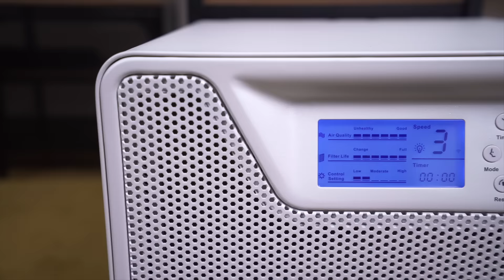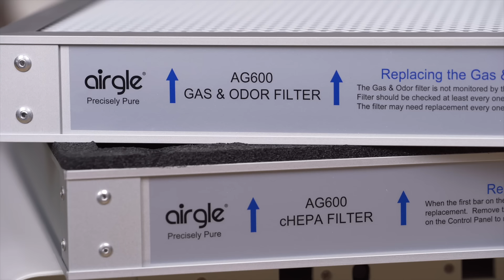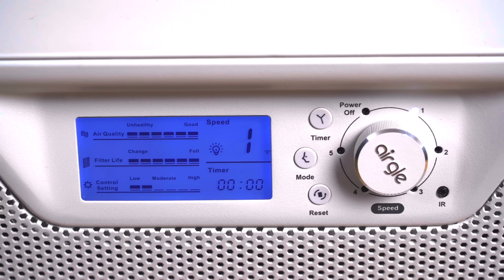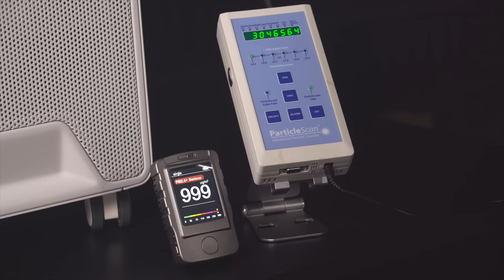airgle醫療級空氣淨化機 淨化原理、功能、效能全解說｜特約專題【Price.com.hk產品實測】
近年空氣質素越嚟越差，大量嘅花粉細菌、病毒、致敏原、微細懸浮粒子、甲醛等，彌漫喺空氣之中，再加上疫情肆虐，為咗自己同家人健康著想，唔少人都會肯花多少少錢，買一部淨化能力更好嘅空氣清新機。而今次同大家介紹airgle推出的空氣淨化機AG600，獲得許多國際認，符合美國疾控中心建議規格，放喺屋企用的話，淨化效果又有幾勁？今次就同大家試下﹗